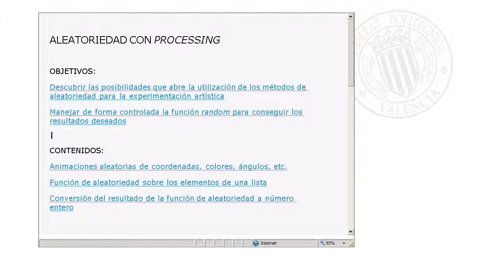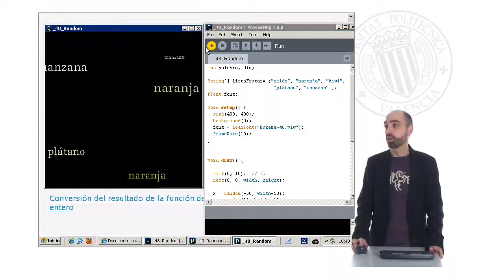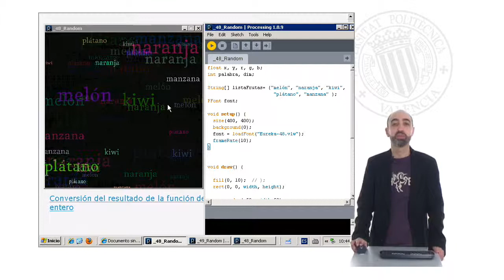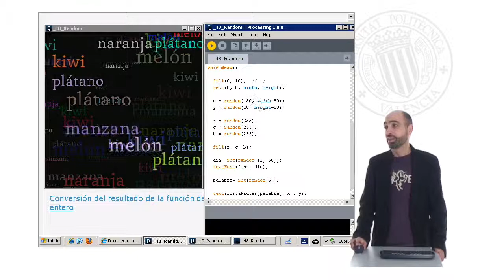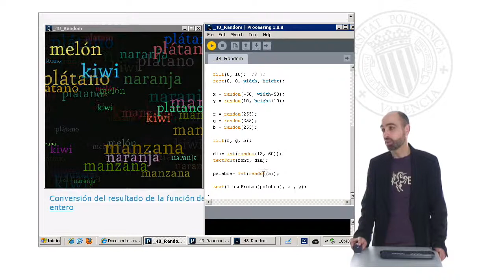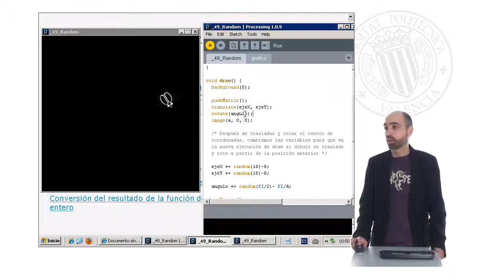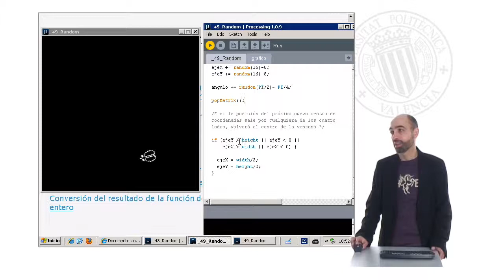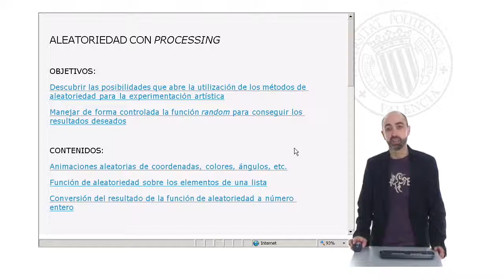Aleatoriedad | 14/29 | UPV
Título: Aleatoriedad

Descripción: Aleatoriedad en Processing Cordón Fernández, F. (2011). Aleatoriedad.

Descripción automática: En este video, se explica la función de aleatoriedad "random" utilizada en programación para generar animaciones. Esta función puede tomar un parámetro, devolviendo un número real entre 0 y el valor dado, excluyendo este último. También se muestran ejemplos de cómo la aleatoriedad puede emplearse para seleccionar colores, tamaños y posiciones de elementos gráficos en pantalla, como palabras y objetos.

Uno de los ejemplos mencionados es una animación en la que palabras y nombres de frutas aparecen al azar en diferentes colores, tamaños y posiciones. Se utiliza un rectángulo semitransparente para que los elementos anteriores se vayan diluyendo y los más recientes resalten más. El código de este ejemplo es revisado, mostrando la inicialización de variables para coordenadas, color y tamaño de fuente, así como una lista de frutas.

Otro ejemplo se centra en la aleatoriedad aplicada a movimientos y giros de una imagen en pantalla, donde se mueve y rota de manera aleatoria. Si la imagen sale de la pantalla, se reinicia su posición en el centro.

Finalmente, la explicación enfatiza en cómo usar la función "random" para crear interactividad y dinamismo en la visualización de elementos gráficos, y cómo permite cambios aleatorios en distintos aspectos de la animación.

Autor/a: Cordón Fernández Fernando

Curso: Este vídeo es el 14/29 del curso Curso Processing 1 : Arte y multimedia | Universitat Politècnica de València (UPV).